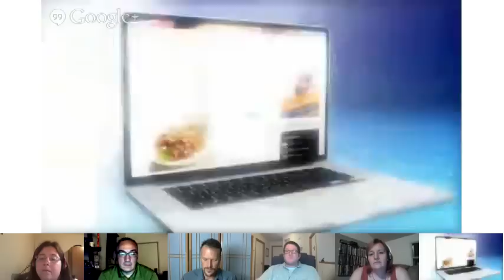Biggest Loser Hangout with Nutritionist Cheryl Forberg!